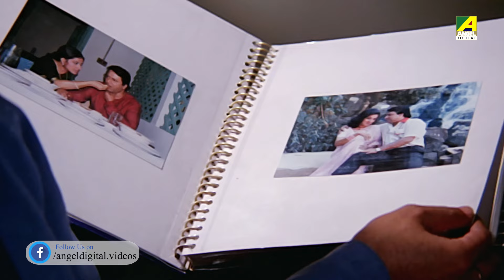Bengali Hits Songs Vol 109 | Mon Theke Mone | Bengali Movie Video Jukebox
Watch Best and Modern Romantic & Love Bengali Movie Songs Compilation Video Jukebox Sung By R. D. Burman, Kishore Kumar, Asha Bhosle, Sanjay Sengupta, Mitali Singh, Amit Kumar, Sapna Mukherjee, Rajannya & Rahul.

0:00 ▬ Jana Ajana Pathe Cholechi
4:02 ▬ Husiyer Sabdhan
7:41 ▬ Mon Theke Mone
11:26 ▬ Phele Aasha Smriti Amar
16:16 ▬ Jege Jege Bose Achi

Song: Jana Ajana Pathe Cholechi
Movie: Troyee
Artist: R. D. Burman, Kishore Kumar, Asha Bhosle
Music Director: R. D. Burman
Lyricist: Sapan Chakraborty
Release: 1982
Director: Gautam Mukherjee
Starcast: Mithun Chakraborty, Debashree Roy, Soumitra Banerjee, Anil Chatterjee, Ruma Guha Thakurta, Keshto Mukherjee, Manik Dutt, Pradeep Kumar, Sujit Kumar, Helen, Padma Khanna, Ashok Sharma, Chetna Chaturvedi, Bhavna Chaturvedi, Sweety Chaturvedi, Sumit Mukherjee, Subrata Banerjee, Robin Banerjee
Label: Angel Digital

Song: Husiyer Sabdhan
Movie: Sud Asal
Artist: Sanjay Sengupta, Mitali Singh
Music Director: Emon Saha
Lyricist: Goutam Susmit, Gazi Mazharul Anwar
Release: 2001
Director: Narayan Ghosh
Starcast: Prosenjit Chatterjee, Rituparna Sengupta, Anuradha Ray, Ranjit Mallick, Ramaprasad Banik, Mrinal Mukherjee, Anamika Saha, Dipankar Dey, Shankar Chakraborty, Shantilal Mukherjee, Dola Chowdhury, Debnath Chatterjee, Supriyo Sinha, Bhola Tamang, Soumitra Chatterjee, Suranjan Saha, Nikhil Chakraborty
Label: Angel Digital

Song: Mon Theke Mone
Movie: Shwet Pathorer Thala
Artist: Amit Kumar, Sapna Mukherjee
Lyricist: Mukul Dutt
Release: 1992
Director: Prabhat Roy
Starcast: Aparna Sen, Dipankar Dey, Sabyasachi Chakraborty, Bhaskar Banerjee, Rituparna Sengupta, Indrani Haldar, Haradhan Bandopadhyay, Dilip Roy, Meenakshi Goswami, Lily Chakravarty, Gopa Aich, Sanghamitra Bandyopadhyay, Monu Mukherjee, Goutam Chakraborty, Rahul Burman, Mrinal Mukherjee, Ramen Roy Chowdhury, Arun Mukherjee, Nimla Ghosh, Barun Bhattacharya, Smita Lahiri, Dalia Bhattacharya
Label: Angel Digital

Song: Phele Aasha Smriti Amar
Movie: Satarupa
Artist: Amit Kumar
Lyricist: Bhabesh Kundu
Release: 1989
Director: Palash Bandyopadhyay
Starcast: Ranjit Mallick, Moushumi Chatterjee, Satya Banerjee, Soumitra Banerjee, Salil Dutta, Kali Banerjee, Bhabesh Kundu, Nimu Bhowmick, Sanghamitra Bandyopadhyay, Anupama Chatterjee, Smita Sinha, Gita Nag, Khudiram Bhattacharya, Arjun Bhattacharya, Debnath Chatterjee, Bablu Samaddar, Anup Kumar
Label: Angel Digital

Song: Jege Jege Bose Achi
Movie: Premar Garakal
Artist: Rajannya, Rahul
Music Director: Pranjal Bakshi, Rajannya
Lyricist: Rajannya
Release: 2018
Director: Krishnendu Debnath
Starcast: Paran Bandopadhyay, Bhaskar Banerjee, Bhola Tamang, Manjil Banerjee, Sutapa, Paramita, Mon, Uttam Biswas, Piyushma Das, Rishap Chakraborty, Sweety Das